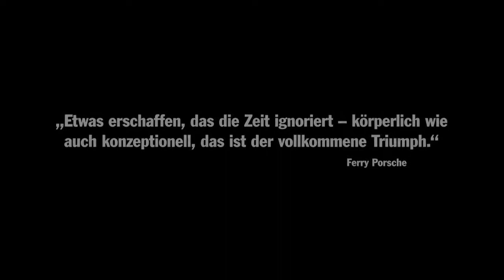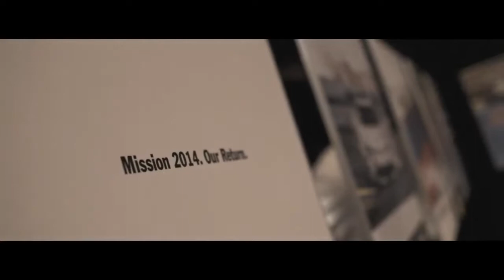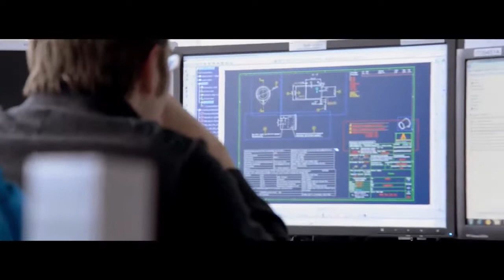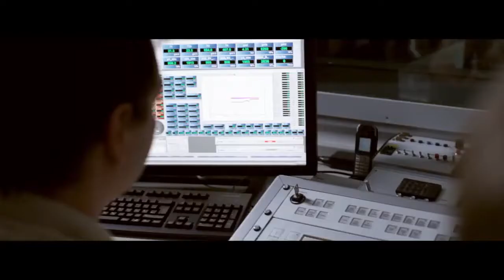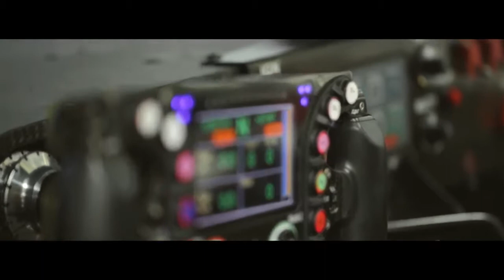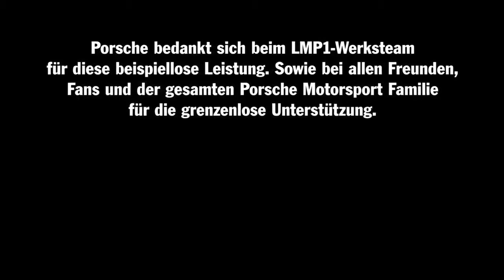Deutsche Version Our Return Eine Dokumentation unseres Weg51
Porsches phänomenale Rückkehr nach Le Mans